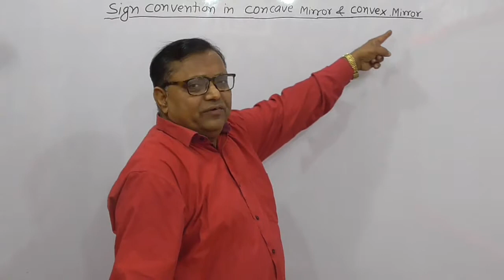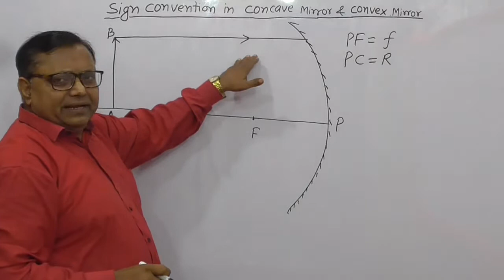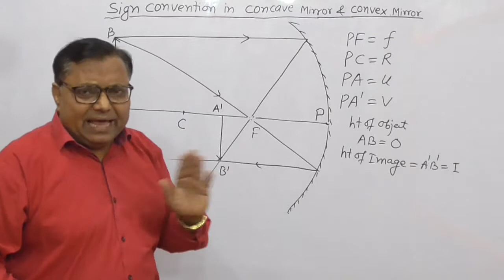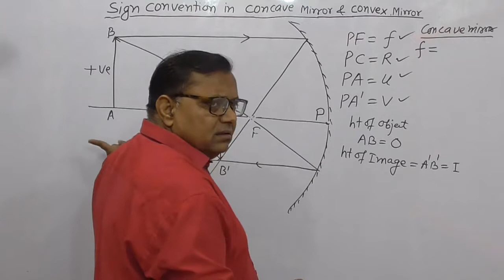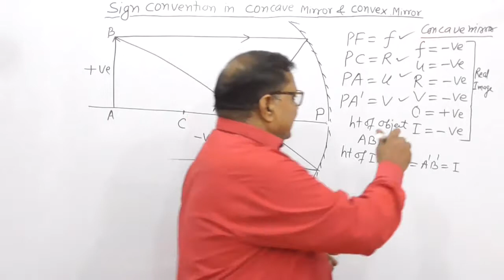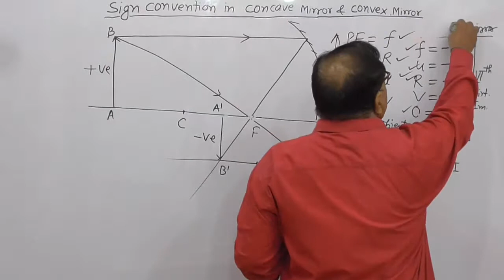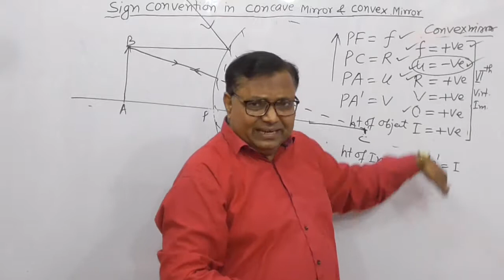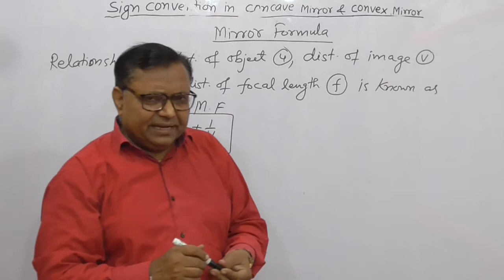Light Pt-11 (Spherical Mirror Pt-6) for Class-10th & 9th & Intermediate Students Hindi/English Mixed